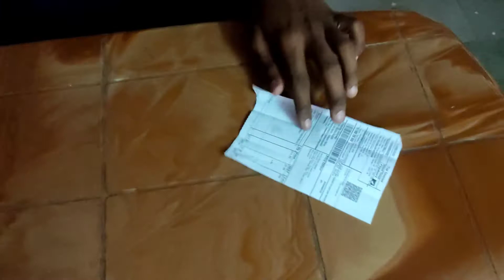Cheap@Best Budget Tripod। Unboxing@Review। BEST TRIPOD FOR YOUTUBE VIDEOS । SMARTPHONE @ CAMERA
Website- Syvo 3110 Portable Digital Camera Mobile Stand